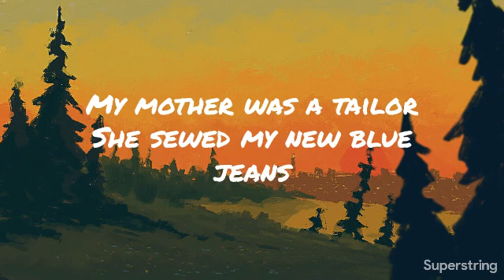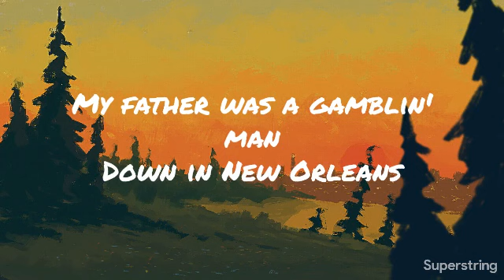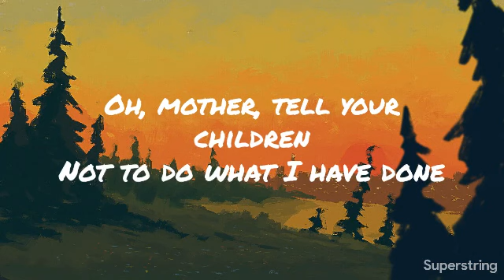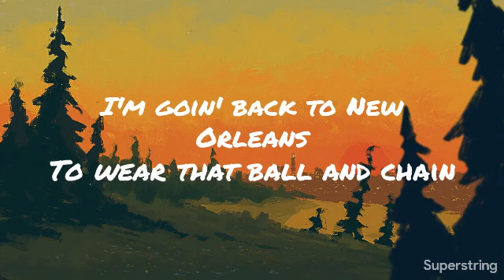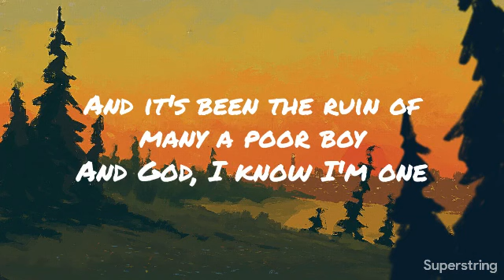House Of The Rising Sun - The Animals | Lyrics | MrText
She sewed my new blue jeans

My father was a gamblin' man

Now the only thing a gambler needs Is a suitcase and a trunk
And the only time he'll be satisfied Is when he's all drunk

Oh, mother, tell your children

Spend your lives in sin and misery

Well, I got one foot on the platform
The other foot on the train

I'm goin' back to New Orleans
To wear that ball and chain

Well, there is a house in New Orleans

House Of The Rising Sun - The Animals | Lyrics By MrText

                                                                              -𝕄𝕣𝕋𝕖𝕩𝕥